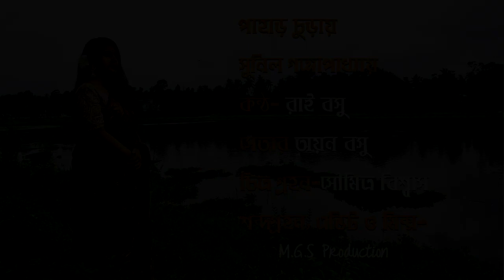বাংলা কবিতা ll পাহাড় churay ll কবি সুনীল Ganguly ll